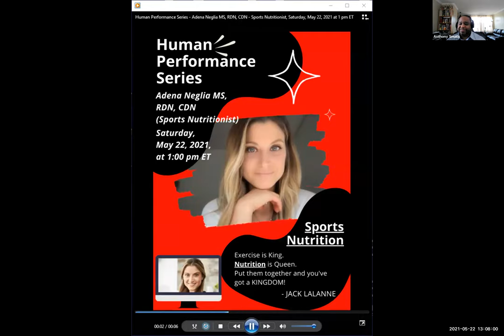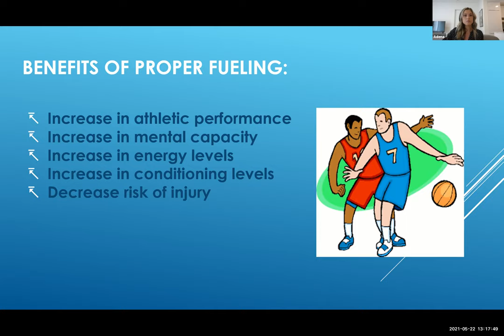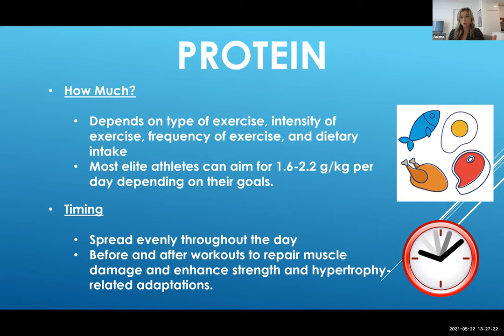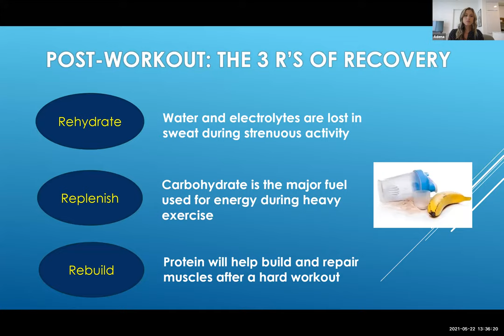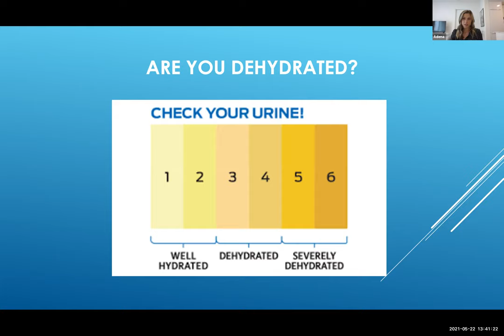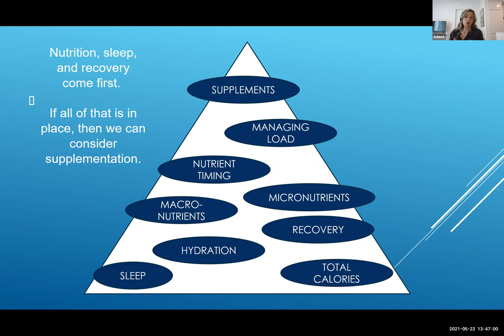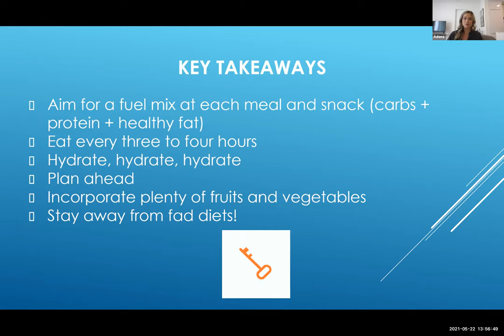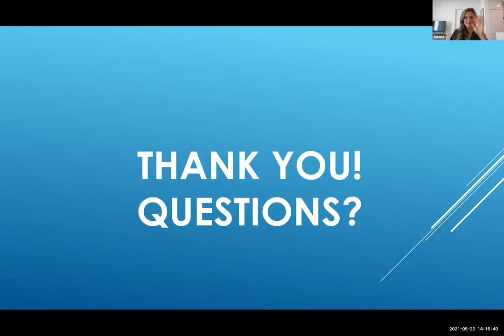Human Performance Series: Session #2 - Adena Neglia MS, RDN, CDN - Sports Nutritionist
Dear SWAG Network,

Thanks to our supporter and SWAG advocate, Dr. David Putrino, PhD, we bring to you a Five-Part Series on Human Performance. Our sessions will occur consecutively Saturdays (May 15, 22, 29, & June 5, 12) at 1:00 PM ET (virtual Zoom format).

The second session will begin on May 22, 2021, featuring Sports Nutritionist, Adena Neglia MS, RDN, CDN.

Adena is a registered dietitian and former competitive figure skater. She graduated from Long Island University with a Bachelor of Science in Nutrition and received her Master's degree in Nutrition Education from Columbia University. She is a non-diet dietitian who helps clients to establish a healthy relationship with food and their body through mindful and intuitive eating.

Adena has worked in private practice the last eight years specializing in sports nutrition, eating disorders, and disordered eating. In addition, she created and managed a corporate wellness account for several years before becoming the senior multi-ambulatory dietitian at Mount Sinai. In 2018, she joined Mount Sinai's Performance 360 program as the Director of Nutrition to oversee their nutrition program and help athletes meet their highest potential.

She works with all types of athletes in both the individual and team setting and currently consults for the Brooklyn Nets, NY Liberty, and NJ Devils.